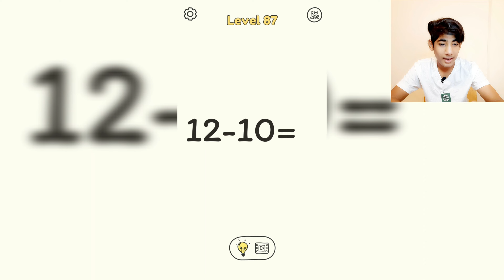save the man this game is so is dop fanilive dop